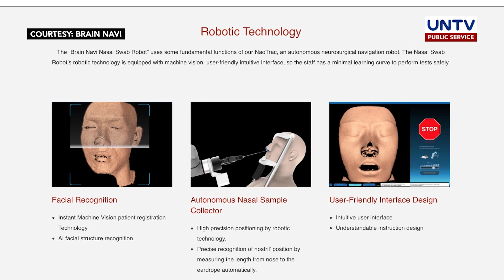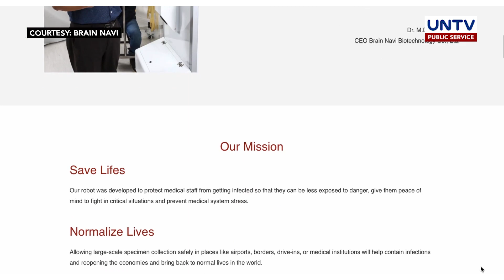Robot na kayang magsagawa ng COVID-19 test, naimbento sa Taiwan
Nakaimbento ang isang Taiwanese company ng robot na kayang makapagsagawa ng test para sa coronavirus disease 2019.